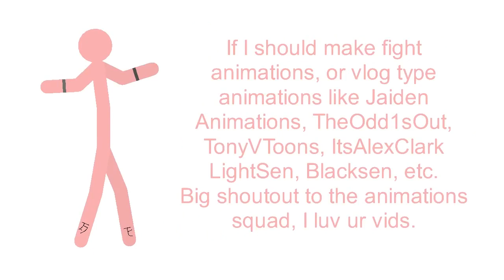Sticknodes || A Relativly Simple Question... || yee! :D